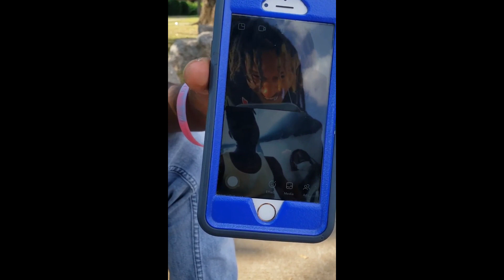YD Hardhead f/ Gaza Monroe & Lil Lotto - No Games 'Remix" (Official Video)